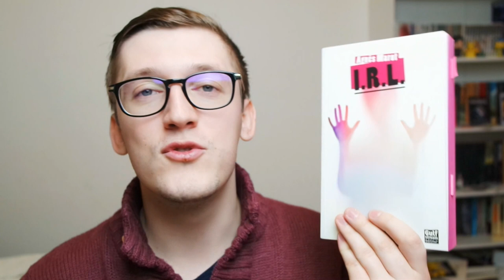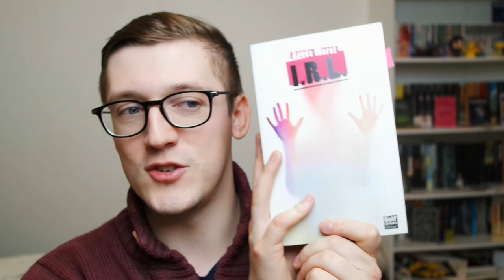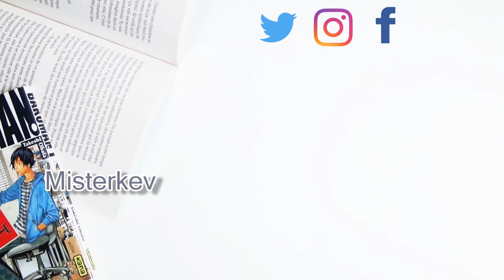4 ans sur Booktube [Concours]│ Misterkev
Je reviens avec vous sur ces 4 années riches en découvertes, en lectures et rencontres! en Plus de vidéos

Pardonnez mon état dans cette vidéo, l'hiver ne m'a pas épargné ^^

-  Magic in the air de Eric Cunningham et Chris Lang

- Logiciel de Montage vidéo: CiberLink PowerDirector 13